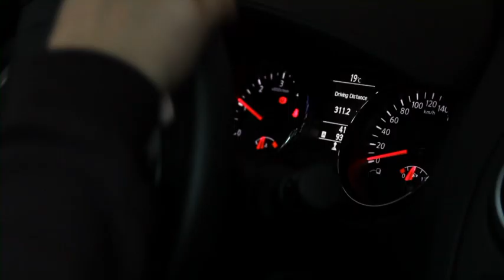AVM stock footage